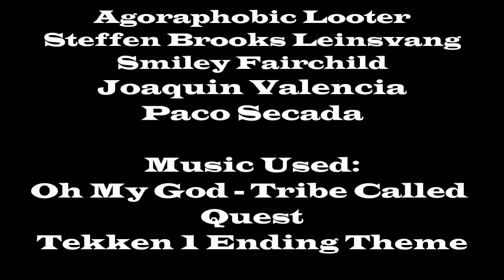Oh My God Wrestling Highlights Part 104